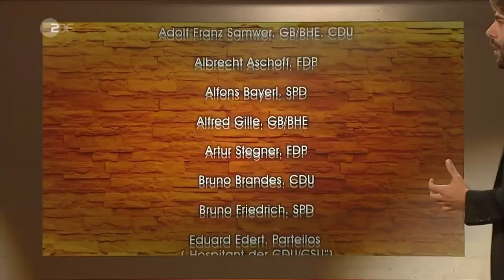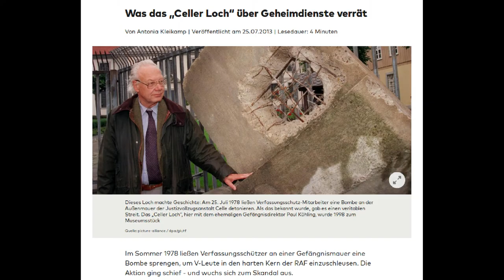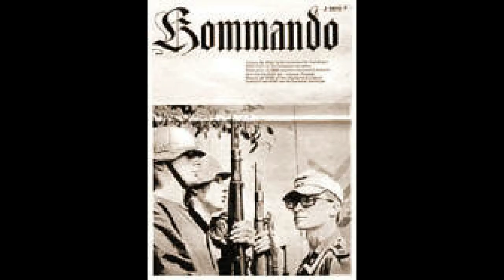FRoNTEX - Der Fürfaschoschutz-Komplex (Videocollage)